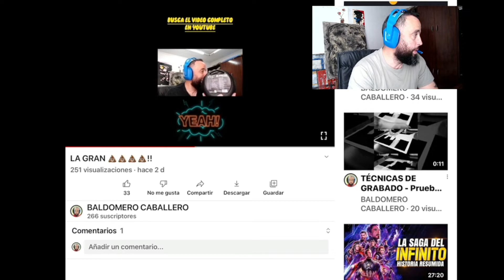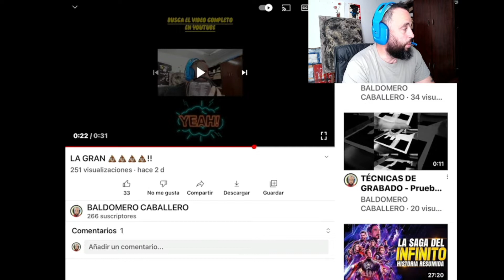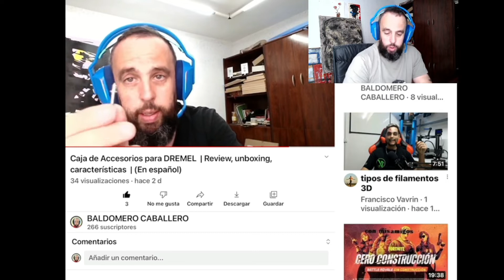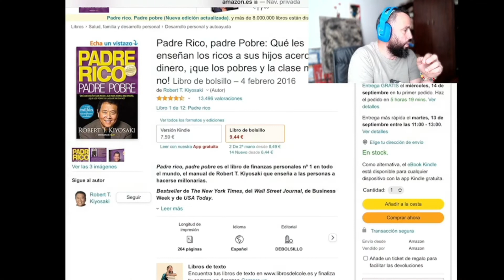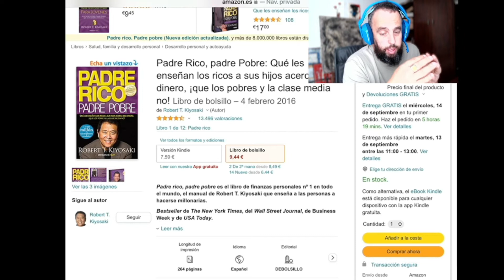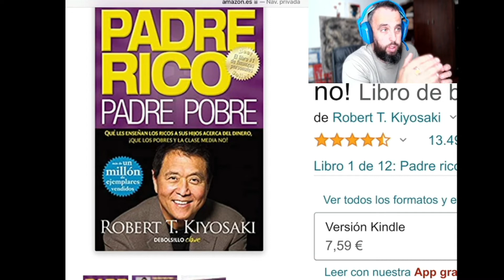Mi transformación en Youtube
En este video, te comparto mi transformación en YouTube como creador de contenido sobre libros, podcast y la serie The Blacklist. ¡No te lo pierdas!

🟢Visita mi Tienda Online 24/7 y Con envio GRATUITOS a todo el MUNDO

Bienvenidos a otro episodio de vuestro podcast favorito Baldomero Caballero. En este episodio os cuento un poco mi evolución en youtube y lo cansado y desganado que me siento. También os hago una valoración del libro de Kiyosaki Padre Rico Padre Pobre.

Estoy súper emocionado con este episodio porque vamos a hablar de algo que ha sido extremadamente importante para mí últimamente, que es la evolución de mí como persona y como creador de contenidos.

También hablaremos de la importancia de la mentalidad del dinero, y de por qué es importante que no sólo pensemos en el dinero sino también en cómo podemos usarlo para cambiar nuestras vidas.

Por último, hablaremos de Padre Rico, Padre Pobre, de Robert Kiyosaki, y de por qué fue una gran influencia en mi vida cuando era más joven.